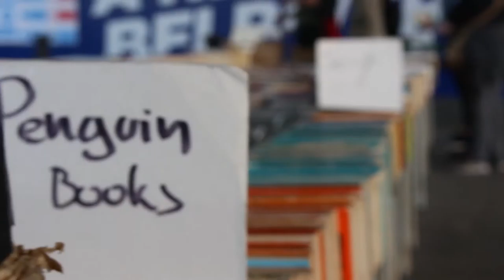Going on a photoshoot! ft. Kite Visionary!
A lovely little vlog of my adventure with the fantastic Kite Visionary
--- go check out his channel!

I have more of my images from the day up on my photography instagram so go check that out too!

All opinions are my own... feel free to disagree!